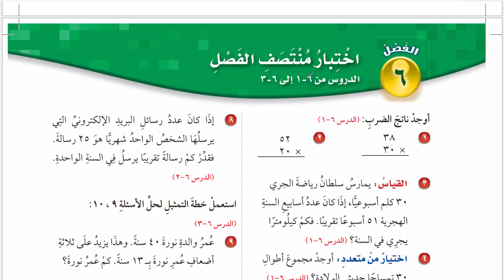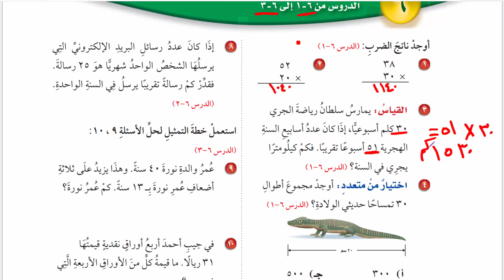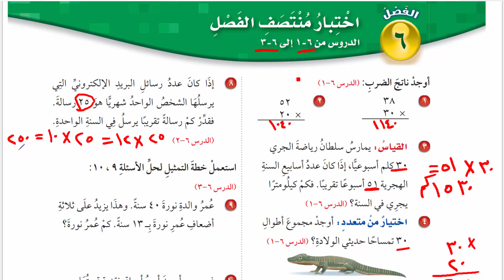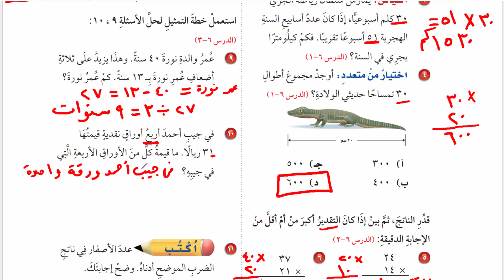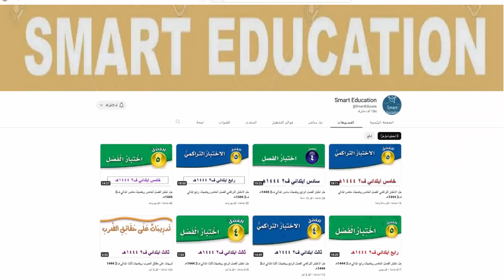حل اختبار منتصف الفصل السادس رياضيات رابع ابتدائي ف2 1444هـ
حل اختبار منتصف الفصل ٦ للصف الرابع الابتدائي , رياضيات الفصل الدراسي الثاني الفصل 6 : الضرب في عدد من رقمين , اختبار منتصف الفصل(٦) : الضرب في عدد من رقمين , حل اختبار منتصف الفصل السادس الصف الرابع الابتدائي ف2 1444هـ